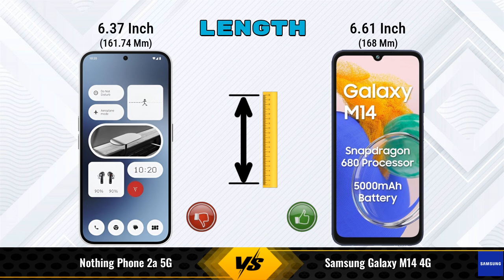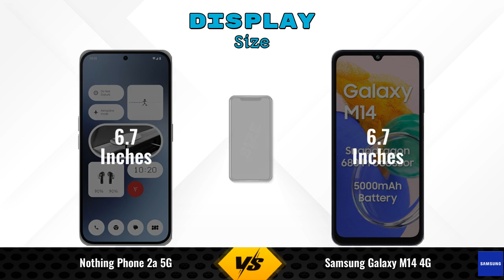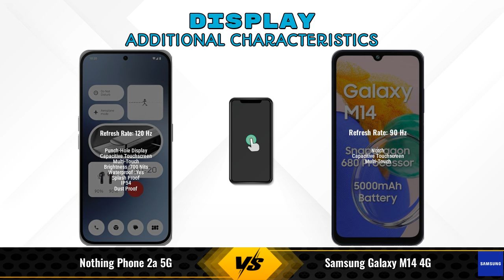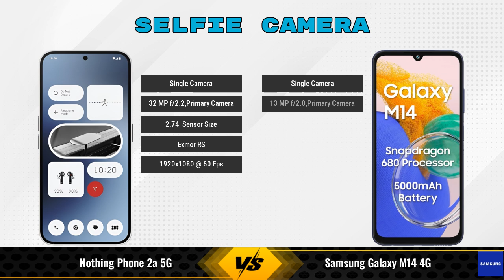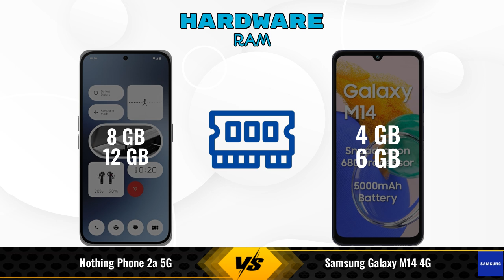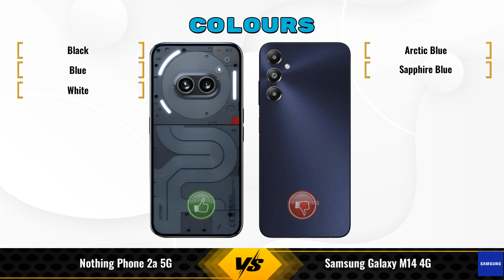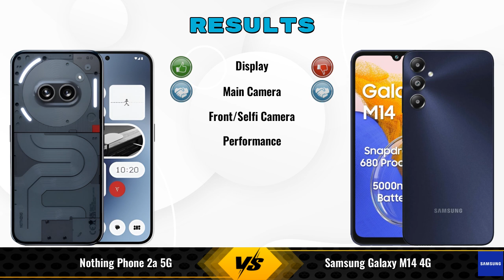Nothing Phone 2a Vs Samsung Galaxy M14 4G || Full Comparison ? Which one is Best?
In this video, we provide an in-depth comparison between the Nothing Phone 2a 5G Vs Samsung Galaxy M14 4G.We cover all the key specifications, features, and performance aspects to help you decide which phone is better for your needs.

### Nothing Phone 2a 5G 8 GB / 256 GB Details:
- **Brand:** Nothing
- **Price:** 25999

- **Variants:**
8 GB / 256 GB - 25999
8 GB / 128 GB - 23,999 (Flipkart)
12 GB / 256 GB - 27,999 (Flipkart)
12 GB / 256 GB - 29,999 (Amazon)

### Samsung Galaxy M14 4G 4 GB / 64 GB Details:
- **Brand:** Samsung
- **Price:** 8499

- **Variants:**
4 GB / 64 GB - 8499
4 GB / 128 GB - 10,930 (Flipkart)
6 GB / 128 GB - 11,229 (Flipkart)
6 GB / 128 GB - 9,499 (Amazon)

nothing phone 2a 256gb vs samsung galaxy m14 4g full specifications
samsung galaxy m14 4g vs nothing phone 2a 256gb full specifications
nothing phone 2a 256gb vs samsung galaxy m14 4g comparison
samsung galaxy m14 4g vs nothing phone 2a 256gb comparison
nothing phone 2a 5g vs samsung galaxy m14 4g comparison
nothing phone 2a 5g vs samsung galaxy m14 4g
nothing phone 2a 256gb vs samsung galaxy m14 4g - in-depth comparison & review
nothing phone 2a 256gb vs samsung galaxy m14 4g - which is better? full specs comparison
nothing phone 2a 256gb vs samsung galaxy m14 4g - detailed review and specifications
nothing phone 2a 256gb vs samsung galaxy m14 4g camera test
nothing phone 2a 256gb vs samsung galaxy m14 4g speed test
nothing phone 2a 256gb vs samsung galaxy m14 4g pubg test
nothing phone 2a 256gb vs samsung galaxy m14 4g gaming test
nothing phone 2a 256gb vs samsung galaxy m14 4g battery test
nothing phone 2a 256gb vs samsung galaxy m14 4g charging test
nothing phone 2a 256gb vs samsung galaxy m14 4g antutu benchmark
nothing phone 2a 256gb vs samsung galaxy m14 4g durability test
nothing phone 2a 256gb vs samsung galaxy m14 4g waterproof test
nothing phone 2a vs samsung galaxy m14 4g comparison
nothing phone 2a vs samsung galaxy m14 4g - detailed review and specifications
nothing phone 2a vs samsung galaxy m14 4g - which is better? full specs comparison
nothing phone 2a vs samsung galaxy m14 4g - in-depth comparison & review
nothing phone 2a vs samsung galaxy m14 4g camera test
nothing phone 2a vs samsung galaxy m14 4g speed test
nothing phone 2a vs samsung galaxy m14 4g pubg test
nothing phone 2a vs samsung galaxy m14 4g gaming test
nothing phone 2a vs samsung galaxy m14 4g battery test
nothing phone 2a vs samsung galaxy m14 4g charging test
nothing phone 2a vs samsung galaxy m14 4g antutu benchmark
nothing phone 2a vs samsung galaxy m14 4g durability test
nothing phone 2a vs samsung galaxy m14 4g waterproof test

### Competitor Comparisons:

vivo V29 Pro 12GB RAM(12 GB / 256 GB) - 42999 , Release Date :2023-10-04